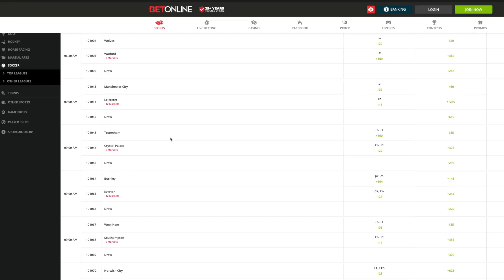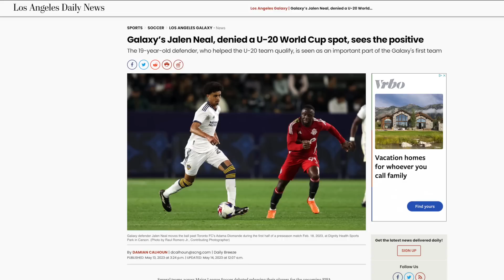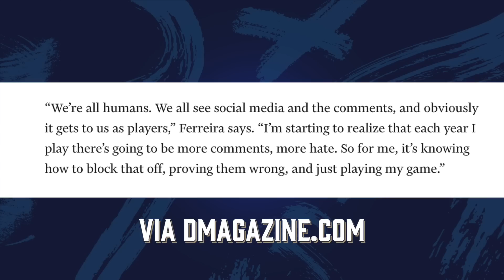USMNT Gold Cup Roster Revealed | End of an Era?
The USMNT has dropped their 2023 Gold Cup Roster with some interesting names and exciting positional battles. First team regulars Jordan Morris, Jesus Ferreira and Miles Robinson will have to defend their spots against newcomers like Zendejas, Vasquez and Neal.

0:00 Intro
1:12 Sponsor
1:53 Keepers
2:51 Center Backs
4:36 Full Backs
6:25 Midfielders
9:20 Wingers
10:54 Strikers